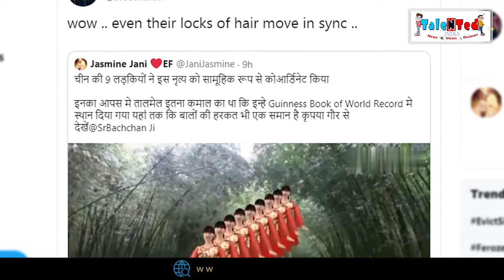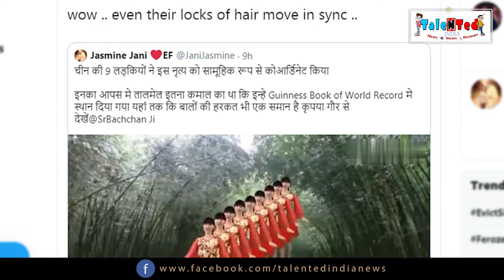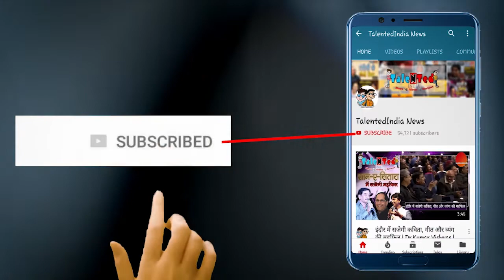साधारण सा Retweet करने पर भयंकर Troll होने लगे Amitabh Bachchan | Kaun Banega Crorepati Season 11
विशाल ददलानी ने 3 दिन पहले एक महिला का वीडियो शेयर किया जिसमे वे महिला गाना गति हुई नज़र आ रहीं हैं विशाल ने महिला की गायकी की तारीफ़ की है और विशाल को उस महिला का गीत बेहद पसंद आया है..